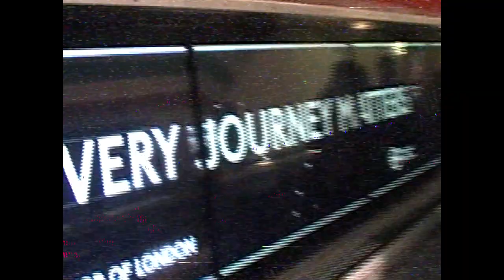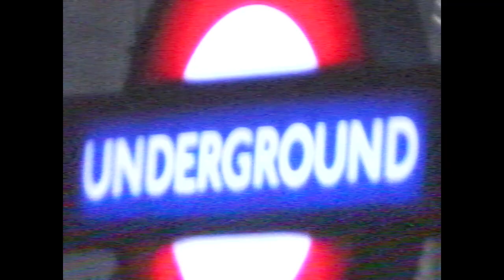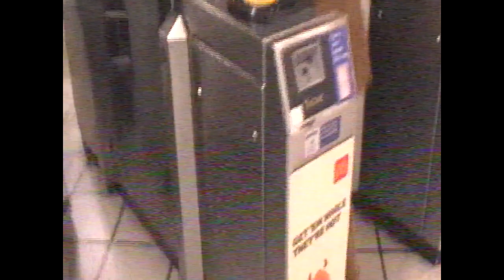JimiDaKilla & Ted Loco - Warning (Ft. Skinny Malone)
Video Directed by @JavvyLuu

Stream Cognac Arcade Now!